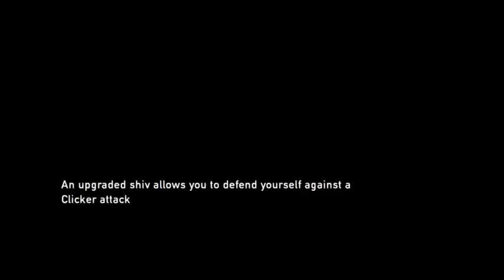Halloween A-Thon 2014 Day 5. Last Of Us Remastered Day 1 - 11 / 15